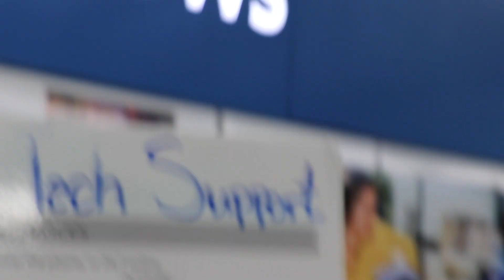BIGPACTV VLOG #9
This video is about BIGPACTV VLOG #9